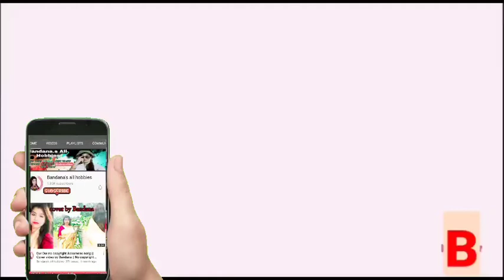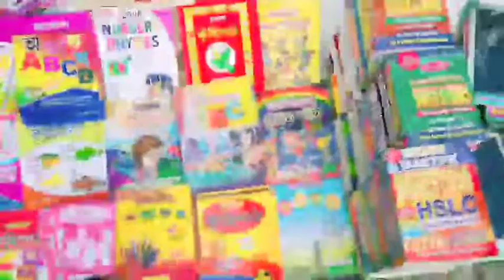असम के जागीरोद sunday market